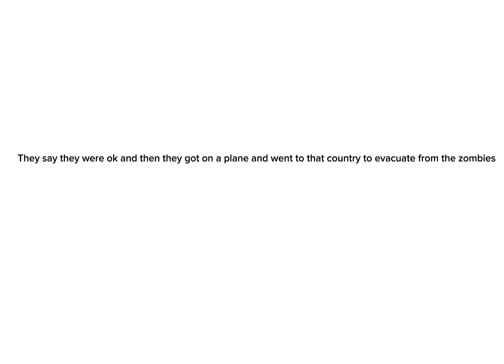Part 2 of Zombie Apocalypse finally part two WHAT WILL HAPPENED TO JESSICA?